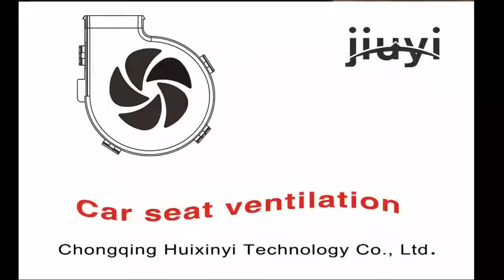Universal Car Seat Ventilation System Working Show